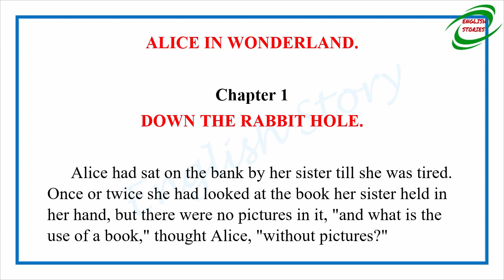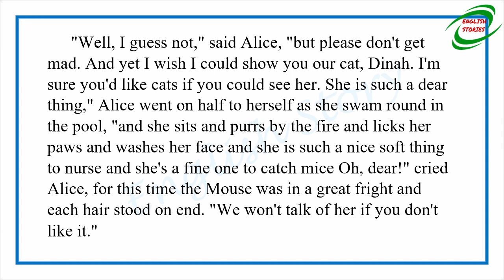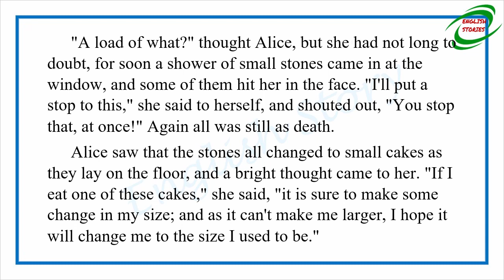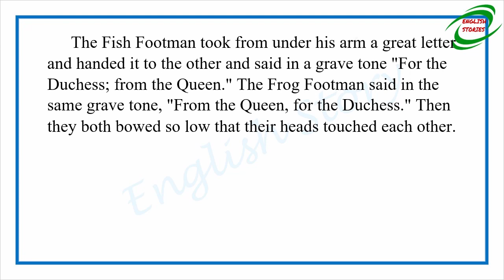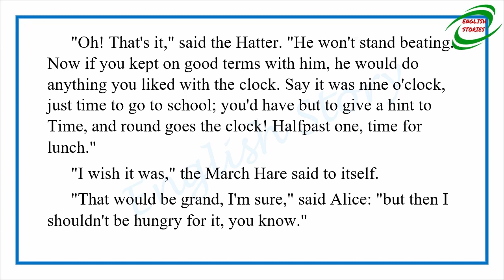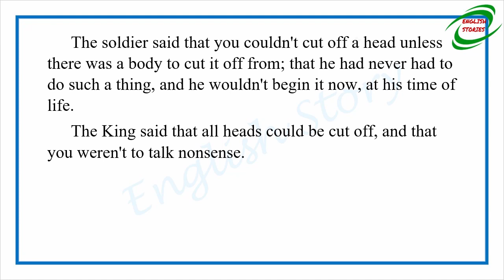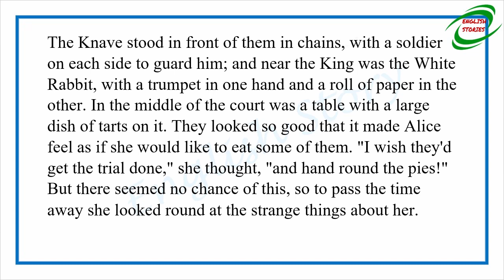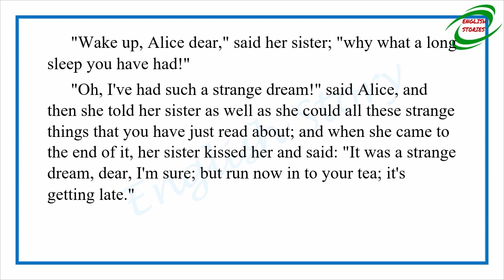Learn English Through Story - Alice in Wonderland, Retold in Words of One Syllable by J.C. Gorham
Story title: Alice in Wonderland, Retold in Words of One Syllable
Author: J.C. Gorham